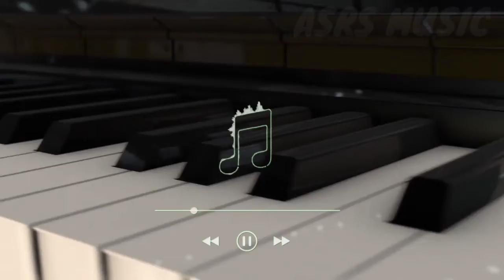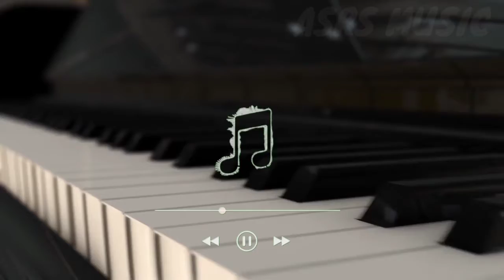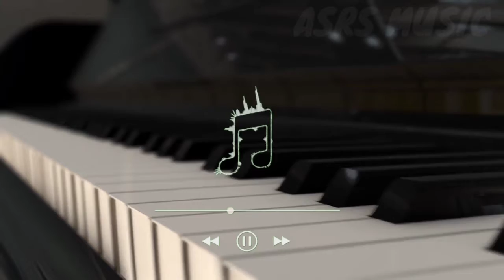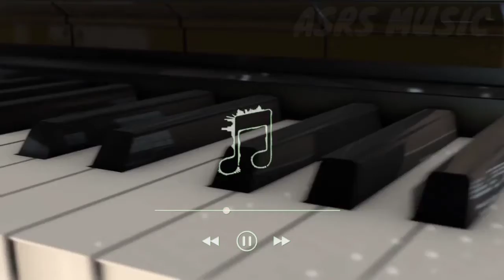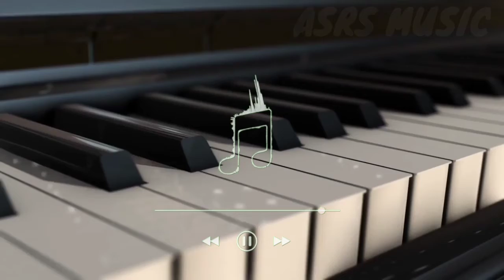Melodi Piano | Kesedihan!!! Cocok untuk yg lgi GALAU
Selamat menikmati.

Untuk mendengarkan alunan musik indah lainnya jadilah pelanggan channel ASRS MUSIC.

Piano Instrument Keys Keyboard Music Melody

Editing Vidoe by : ASRS MUSIC

Note : To youtube so please block the youtube account that takes videos from my channel ASRS MUSIC

Terima Kasih.